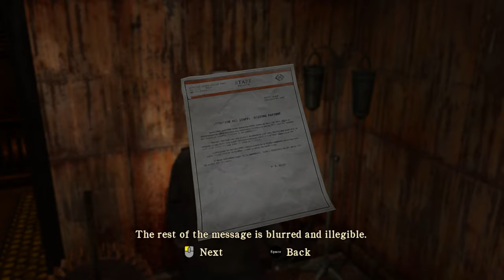Silent Hill: Homecoming (Ep. 11 – Home Again)